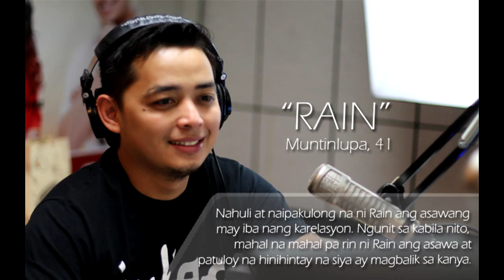Papa Jack's True Love Conversations: RAIN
Nahuli at naipakulong na ni Rain ang asawang may iba nang karelasyon. Ngunit sa kabila nito, mahal na mahal pa rin ni Rain ang asawa at patuloy na hinihintay na siya ay magbalik sa kanya.